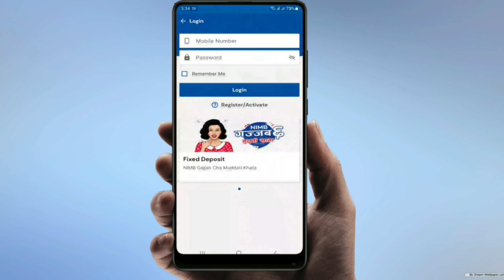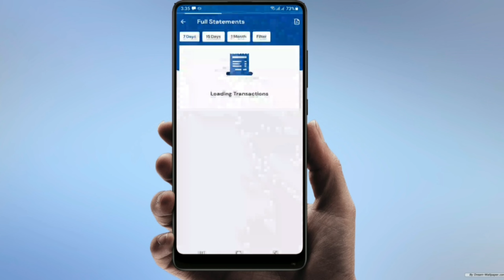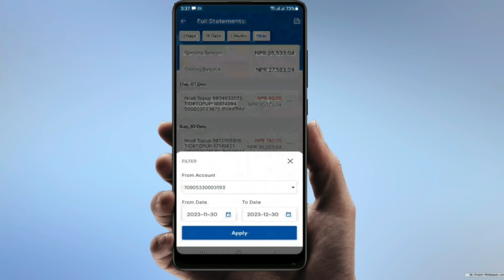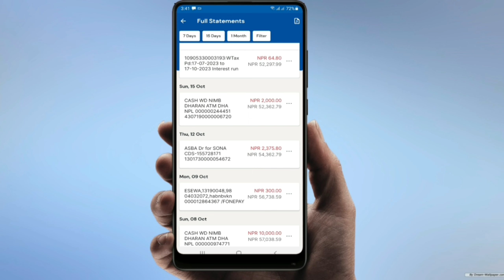Mobile Banking Bank Statement Check गर्ने तरिका || पुरानो Statement Check गर्न सकिने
Dear Viewers